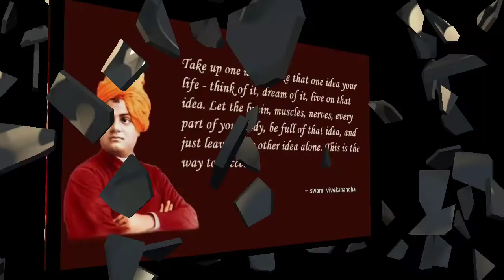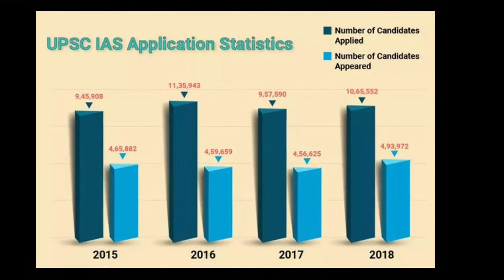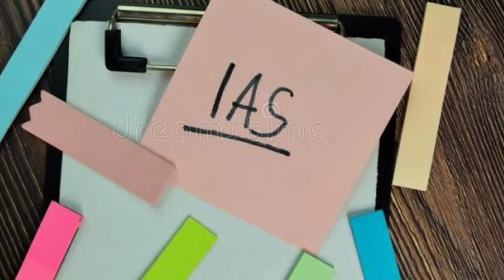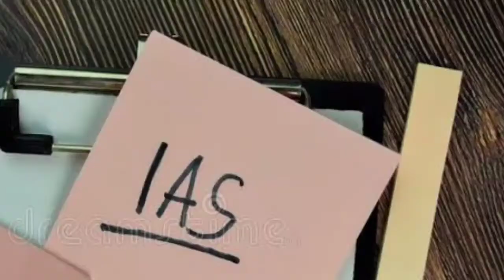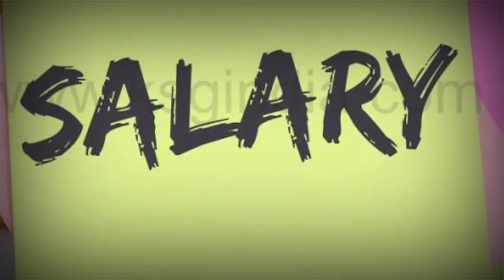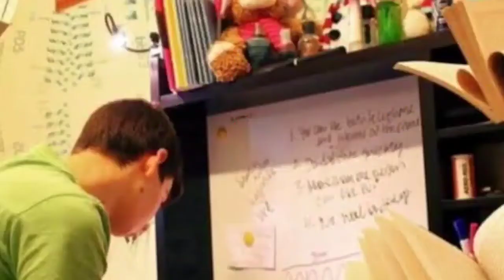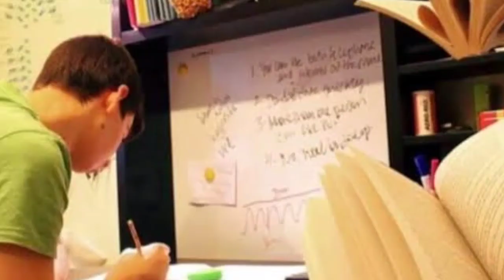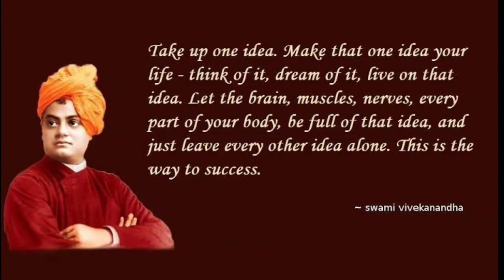Why Do You Want to Be an IAS Officer? | आप आईएएस क्यो बनना चाहते हो | UPSC CSE/IAS | PRAYAS L1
आप आईएएस क्यो बनना चाहते हो ? | Why Do You Want to Be an IAS Officer? | UPSC CSE/IAS | PRAYAS L1 |

Aap ias kyo banna chayte ho, ias preparation, motivational video, aap ias kyon banana chahate hain, ias ki taiyari hindi me, ias kaise bane, upsc topper, civil service exam, ias kaise bane in hindi, ias kaise bane by sandeep maheshwari, upsc motivational videos, upsc topper interview, upsc syllabus 2020, upsc topper speech, upsc topper 2019, upsc 2020 strategy, upsc 2020 notification, upsc 2020 prelims, upsc 2021 strategy, upsc 2021 preparation, upsc 2021 exam date, upsc, ias